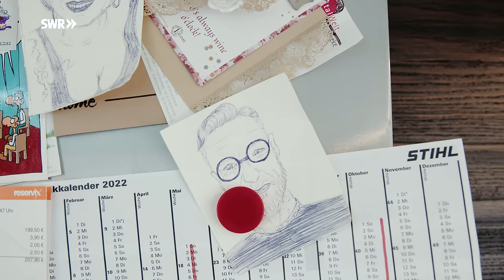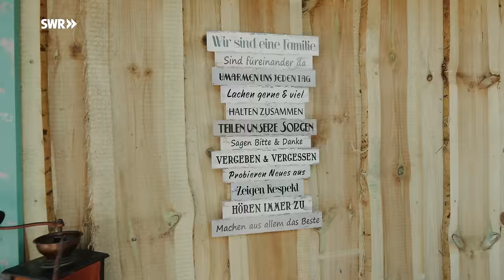Leben im Wohnwagen auf dem Campingplatz | ARD Room Tour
Von 136 m² auf 40 m². Monika und Ingo haben ihr luxuriöses Penthouse gegen einen Wohnwagen mit Vorzelt eingetauscht. Die beiden leben dauerhaft auf einem Campingplatz in Murrhardt bei Schwäbisch Gmünd, idyllisch gelegen am Waldsee.

Die Campingleidenschaft von Moni und Ingo entwickelte sich schon früh: „Wir waren fast jedes Wochenende mit unserem Wohnmobil unterwegs und haben festgestellt, dass wir echt selten in unserer großen Wohnung mitten in der Stadt sind.“

Nach dem Ausbruch der Pandemie 2020 entschied sich das Paar dafür, eine Weile probeweise im Wohnmobil auf dem Campingplatz zu wohnen. Zu sehr ‘fern von allem’ erschien ihnen das Leben im Penthouse. Außerdem stellten sie fest, dass sie über die Jahre viel zu viele Sachen angesammelt hatten. „Es war gewissermaßen eine Befreiung, sich von all dem Zeug loszulösen. Wir haben sehr viele Sachen verschenkt und weitergegeben”, erzählt Ingo. Von allem konnten sie sich aber doch nicht trennen. Die meisten von Monis Kleidern haben es in ihr neues Zuhause geschafft und werden dort in einem großen begehbaren Kleiderschrank gelagert.

Aus der Probezeit wurde schnell eine Dauerlösung: Moni und Ingo entschieden sich für ein Leben als Camper und verkauften ihr Penthouse. Im August 2020 bestellten sie einen Luxus-Wohnwagen mitsamt Vorzelt. Bei dem Vorzelt haben die beiden sich für einen in Zeltplanen gekleideten Holzvorbau entschieden. Die Zeltaußenwand ist in Deutschland eine Bedingung dafür, auf dem Campingplatz leben zu können, ohne sich eine Baugenehmigung besorgen zu müssen. Im April 2021 zogen sie dann komplett um und verlagerten ihre Erstwohnsitz auch gleich mit. Die beiden leben nun auf insgesamt 40 m². Zu den Kosten möchten sich Ingo und Moni nicht äußern. Interessierte können die monatliche Platzgebühr direkt beim Campingplatz Waldsee in Murrhardt erfragen.

Den Erstwohnsitz auf einem Campingplatz haben zu dürfen, ist ein seltenes Glück, aber Moni und Ingo wurde der Umzug ohne größere Probleme von der Stadt ermöglicht. Die beiden genießen das Leben zwischen Dauercampern und Touristen, denn die meisten bringen gute Laune mit. Im Sommer werden Moni und Ingo von den Tagesgästen benachbart, im Winter ist es dagegen ruhig auf dem Campingplatz: „Es ist cool diesen Kontrast zu haben. Im Sommer ist so viel los und Menschen von überall her laufen hier rum. Im Winter ist es dann wunderbar ruhig”, schwärmt Moni.

Geschirr spülen die beiden im Spülhaus des Campingplatzes. Die öffentlichen Anlagen des Platzes nutzen Moni und Ingo auch, um zu duschen. „Im Sommer springe ich aber auch einfach mal in den See vor der Arbeit”, berichtet Moni begeistert. Der Tank der Toilette muss alle drei bis vier Tage geleert werden – zu Monis großer Freude ist das Ingos Aufgabengebiet. Im Winter wird das fließende Wasser für die Wohnwagen auf dem Platz zwar abgestellt, doch die beiden wissen sich zu helfen: Ingo füllt den 70-Liter-Wassertank des Wohnwagens mit Hilfe einer Gießkanne mit Wasser aus den öffentlichen Anlagen des Platzes. Das reicht für rund eine Woche. Als Projekt für die Zukunft möchten die beiden ihren Strom durch Solarpaneele auf dem Dach erzeugen und damit eine Luft-Wasser-Wärmepumpe betreiben, um heiz- und stromtechnisch autark zu sein.
Ingo und Moni haben nicht das Gefühl, auf Annehmlichkeiten des Alltags verzichten zu müssen.

Seit sie auf dem Campingplatz wohnen, ist der Drang ständig unterwegs sein zu wollen nicht mehr ganz so groß. Wenn ihnen dann doch einmal die Wohnwagendecke auf den Kopf fällt, steht immer noch ihr Wohnmobil zur Verfügung, mit dem sie problemlos und jederzeit davonfahren können. Ansonsten wird das Wohnmobil häufiger von ihren beiden Töchtern als Gästezimmer genutzt. Eine der beiden baut sogar gerade selbst ihren eigenen Wohnwagen aus.

Für die Rentenzeit könnten sich die Moni und Ingo gut vorstellen, noch einmal in eine bergigere Region umzusiedeln. Der Wohnwagen und das Vorzelt sind in jedem Fall beweglich konzipiert.

Ein Film von Feline Gerhardt (Redaktion/Kamera), Kathi Kraft (Kamera), Cécilia Marchat (Ton) und Sam Aron Handel (Schnitt). Produktion: EIKON Media GmbH, im Auftrag des SWR.

00:00 Wohnen auf dem Campingplatz
00:32 Vorzelt Teil 1
02:23 Begehbarer Kleiderschrank
03:25 Vorzelt Teil 2
06:21 Loungebereich Wohnwagen
07:55 Küche Wohnwagen
09:00 Bad Wohnwagen
09:38 Schlafzimmer
10:13 Outdoor-Küche
12:16 Spül- und Waschhaus
13:33 See